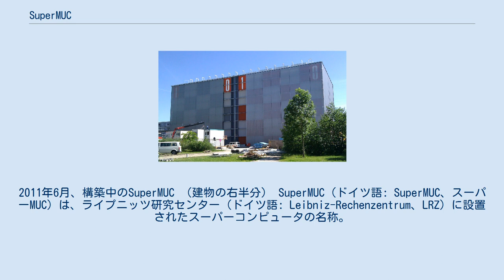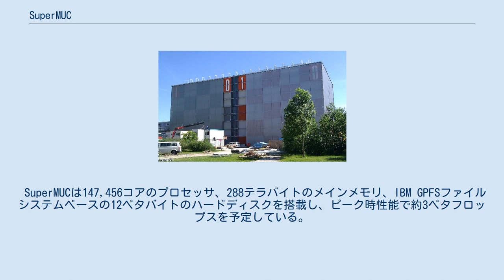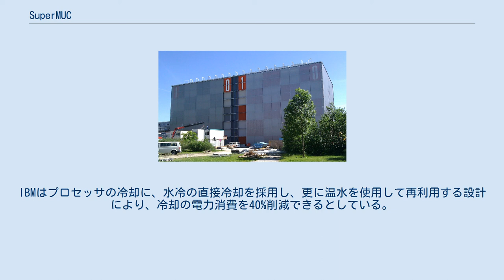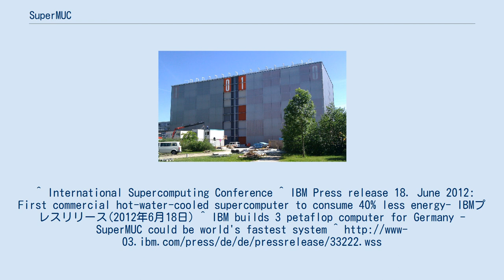SuperMUC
2011年6月、構築中のSuperMUC （建物の右半分） SuperMUC（ドイツ語: SuperMUC、スーパーMUC）は、ライプニッツ研究センター（ドイツ語: Leibniz-Rechenzentrum、LRZ）に設置されたスーパーコンピュータの名称。
2012年6月のTOP500で4位となった。
 ライプニッツ研究センター(LRZ)は、ドイツのガーヒング・バイ・ミュンヘンにあり、ペタフロップス時代における長期的なコンピューティング能力を提供する予定である。
SuperMUCはHöchstleistungsrechner Bayern II (HLRB II)の後継で、ライプニッツ研究センターはヨーロッパのスーパーコンピューティングの中心となる予定である。
拡張されたハードウェアを設置するため、センターのインフラは二重化以上にされる。
ハードウェアと事務スペースのための追加ビルディングは建設中である。
 2012年6月18日にドイツのハンブルクで開催されたISCにて発表されたTOP500リストで、SuperMUCは4位となり、ヨーロッパで最速のスーパーコンピュータとなった。
またSuperMUCは、世界のインテル互換系システムとしても最速となった。
 SuperMUCは2012年夏に完全稼動を開始する予定である。
なお「MUC」の記号は、ミュンヘン国際空港の空港コードに由来している。
 SuperMUCは147,456コアのプロセッサ、288テラバイトのメインメモリ、IBM GPFSファイルシステムベースの12ペタバイトのハードディスクを搭載し、ピーク時性能で約3ペタフロップスを予定している。
プロセッサは18,432のインテルXeon Sandy Bridge-EPプロセッサを、IBM System x iDataPlexサーバーで稼動させている。
 SuperMUCは、2010年のAquasarで初めて使用された、新方式の冷却装置を使用している。
IBMはプロセッサの冷却に、水冷の直接冷却を採用し、更に温水を使用して再利用する設計により、冷却の電力消費を40%削減できるとしている。
^ International Supercomputing Conference ^ IBM Press release 18. June 2012: First commercial hot-water-cooled supercomputer to consume 40% less energy- IBMプレスリリース(2012年6月18日) ^ IBM builds 3 petaflop computer for Germany - SuperMUC could be world's fastest system ^